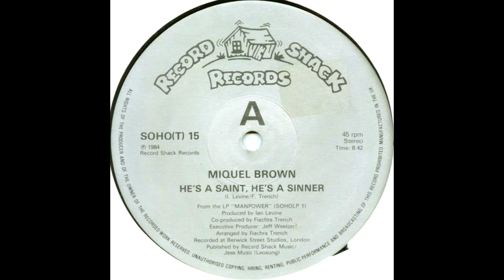MIQUEL BROWN He's A Saint He's A Sinner EXTENDED REMIX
The third of the fabulous singles Miquel Brown issued in 1983. From her 'Manpower' opus, 'He's A Saint, He's A Sinner' is another camp anthem that we danced up a storm to back in the day. Ian Levine and Fiachra Trench wrote and produced such brilliant dance music and help pioneer the HI NRG sound that Stock Aitken & Waterman and others would bring to the pop charts in that very decade.  I have previously posted clips for 'So Many Men, So Little Time' and 'Beeline' but there is also the title track 'Manpower' which is just as compelling and was also released as a single in 1984. I absolutely wore out my vinyl album, which I still have, but more as a keepsake, as I have found CD copies of Miquel's music and mp3's to load and share!

I have used images of some of the heartthrobs and movie icons of the 1980's to match Miquel and her bragging about her lover being a saint and a sinner and that no-one else can match him! Eddie Murphy, Tom Cruise, Arnold Schwarzenegger Richard Gere and later Bruce Willis were among the biggest male stars in the world at that time. There was a lot of editing needed for this extravaganza of a piece of retro disco and HI NRG funk!  I forgot just how powerful Miquel's voice is - she absolutely rips this track up. One of the most underrated vocalists of the era.